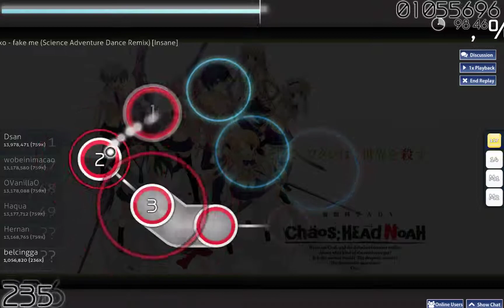Osu! Itou Kanako - fake me (Science Adventure Dance Remix) [Insane]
If you got a suggest of any song, just let me know! Suggest it either in the comments or by sending a message at Player.me to me =)